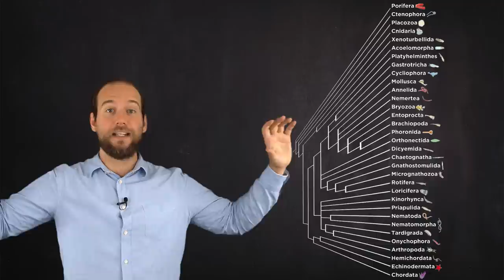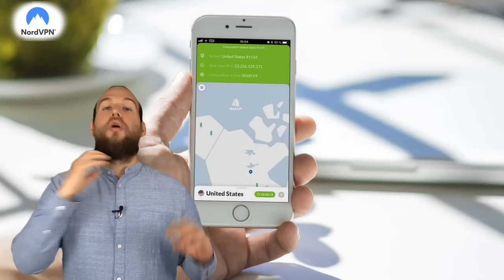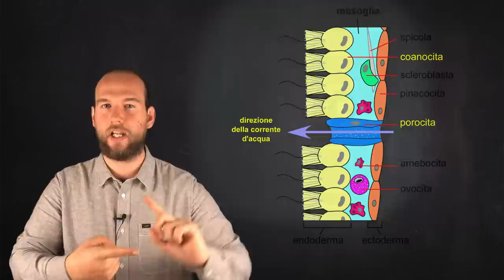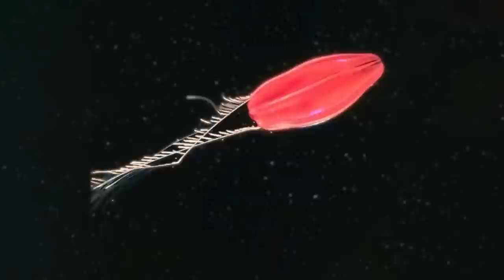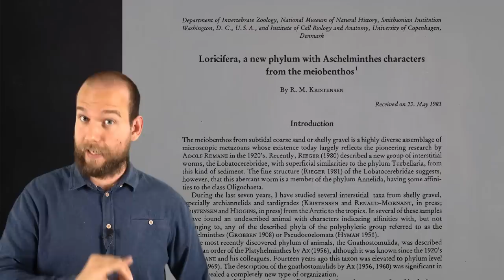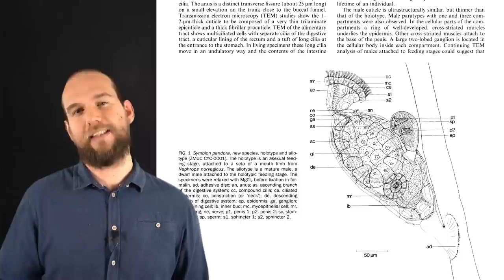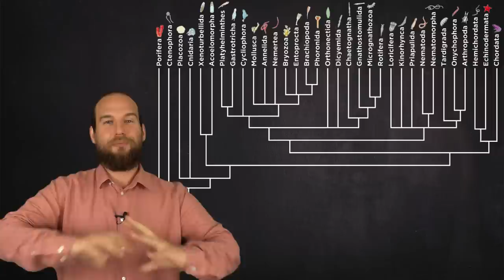Tutti gli Animali del Mondo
Oggi facciamo una carrellata della diversità animale. Lo sponsor di questo video è NordVPN, in questo link potete trovare le offerte

La maggior parte delle persone non ha ben chiaro quanti siano gli animali, quanto siano diversi morfologicamente. Questo è dovuto al fatto che tendiamo a concentrarci soprattutto sui vertebrati, ma non ci sono solo loro.

QUI PUOI ACQUISTARE IL MIO LIBRO "Se pianto un albero posso mangiare un bistecca?"

Oppure se hai un account Amazon Prime puoi supportare senza costi aggiuntivi il progetto abbonandoti al mio canale T  w i t c h.

00:00 Inizio
01:21 Chordata
02:01 Nord VPN
03:01 Arthropoda
03:57 Mollusca
05:41 Cnidaria
06:28 Echinodermata
07:15 Annelida
08:48 Porifera
10:03 Nematoda
11:10 Ctenophora
11:56 Platyhelminthes
13:13 Tardigrada
14:12 Onychophora
15:34 Nemertea
16:43 Nematomorpha
18:05 Priapulida
18:53 Loricifera
19:18 Kinorhyncha
19:36 Gastrotricha
19:50 Entoprocta
20:41 Cycliophora
21:40 Gnathostomulida
22:00 Rotifera
23:05 Phoronida
23:47 Brachiopoda
25:20 Placozoa
26:07 Ectoprocta o Bryozoa
26:57 Chaetognatha
27:58 Hemichordata